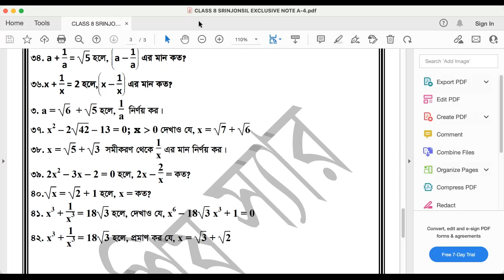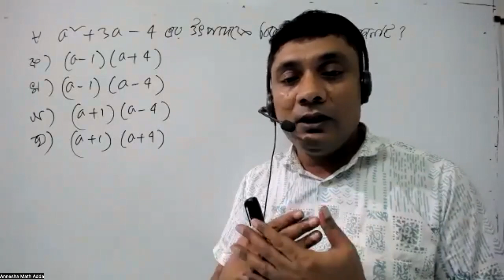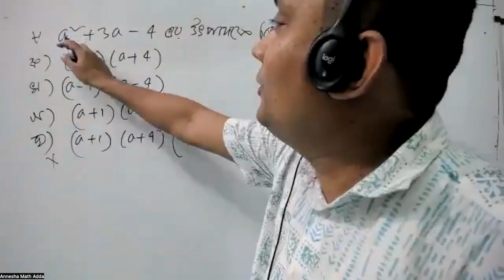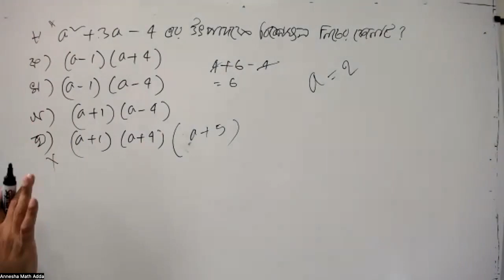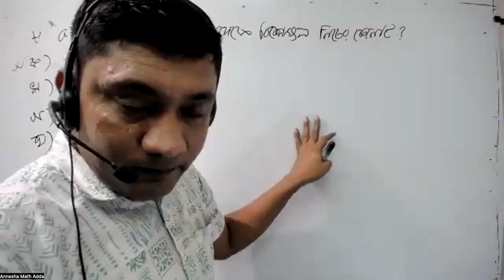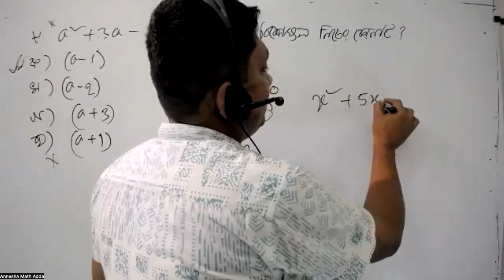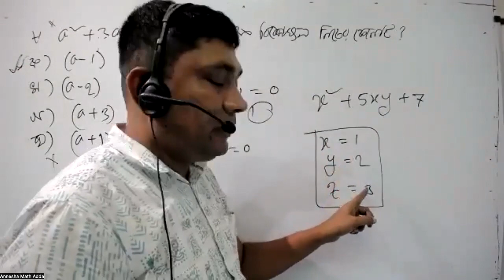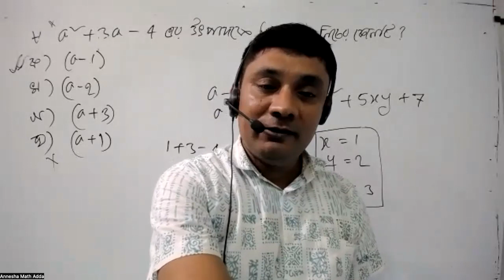admission class 8 math Chapter 4 । holy cross school admission । class 9 ।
হলি ক্রস স্কুল ভর্তি ২০২৪
# class_six
হলি ক্রস স্কুল ভর্তি কোচিং
# class_6
# college admission
# school admission